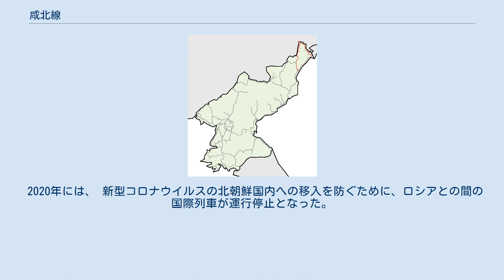咸北線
咸北線（ハムブクせん）は、朝鮮民主主義人民共和国咸鏡北道清津市浦港区域にある班竹駅から、北上して会寧市より中華人民共和国の国境線と並行する形で豆満江沿いに南下して、羅先特別市羅津区域にある羅津駅までを結ぶ鉄道路線である。
 前述した通り、北朝鮮と中国の国境線に並行する形で同国の北東部を3/4周する路線となっている。
清津青年と羅津の間は平羅線が海岸沿いに81.2kmで結んでいるが、その3.8倍もの迂回ルートである。
 現在咸北線と呼ばれる路線は、日本統治時代に建設された咸鏡線・南満州鉄道北鮮西部線・北鮮東部線・雄羅線を原型としている。
すなわち、現在の咸北線のうち にあたる。
その路線形成の経緯は複雑で、まず日本統治時代に朝鮮総督府鉄道局咸鏡線の延伸として1916年に清津～蒼坪間を開業させ、南満洲太興→図們鉄道という軽便鉄道会社が会寧から上三峰・潼関までを建設、1927年に上三峰から満州（中国東北部）側の天図鉄道とを直接結ぶ豆満江橋梁が完成し、満州連絡鉄道の一つとなった。
しかし軌間が異なっていたことから、他の朝鮮鉄道とは直通運転ができなかった。
 1929年には図們鉄道を朝鮮総督府鉄道局（鮮鉄）が買収し、会寧～潼関間を図們西部線とする。
そしてほぼ同時に、図們東部線として日本海に面した港の雄基（現：羅先）を起点とし潼関に至る、日本と満州東部を結ぶ短絡ルートの一つとなる路線の整備も薦められ、1929年に雄基～新阿山間が開業したのを皮切りに、1932年に南陽まで、1933年までに潼関までが開業し全通、図們線となった。
同時に上三峰～潼関間も改軌された。
同年には、満州国（1932年建国）の首都新京（現：長春）から図們（南陽の対岸）までを結ぶ満州国有鉄道（実際の経営は南満州鉄道、通称：満鉄に委託）京図線が開業し、同年10月には豆満江（当時は図們江と呼称）に2本目の鉄道橋がかけられ、雄基～新京を結ぶ鉄道線が完成した。
 1934年10月には、清津～雄基間の鉄道は満州との結び付きが強いという事情もあり、南満州鉄道北鮮鉄道管理局に運営が移管された。
1935年には満鉄の手で、雄基に代わる日本との接続港となる羅津港（後、雄基が改名した先峰と共に統合され、羅先となる）が整備され、同時に北鮮鉄道も雄基～羅津間が延伸された。
これらの港へは清津と共に、日本の門司・敦賀・新潟などの港から連絡船が運航されており、満鉄ではそれらの航路に接続する形で、羅津～新京間を結ぶ急行列車「あさひ」を1936年に運行開始している。
 1940年、清津～上三峰間の路線については再び鮮鉄に経営移管され、元山～上三峰間が咸鏡線となった。
この頃になると、朝鮮の中心都市京城（現：ソウル）より満州東部黒竜江省の牡丹江を結ぶ急行列車も運行されるようになり、戦前の最盛期を迎えることとなった。
 太平洋戦争の末期にはソ連軍（赤軍）の攻撃もあり、路線の一部が運休となった。
終戦後、北緯38度線を境にして朝鮮半島北部にはソ連軍が進駐することとなるが、ソ連軍の圧力と人民委員会の確執もあり、復興はなかなか進まなかった。
更には朝鮮戦争（1950年～1953年）による破壊も加わった。
 同戦争後、中国とソ連の支援もあり、両国との接続路線となる咸北線は優先的に復興が行われることになった。
1959年にはソ連の援助によって、豆満江の朝ソ国境に親善橋が開通、1965年に開業した平羅線とともに羅津～洪儀間（洪儀駅から親善橋の対岸にある豆満江駅に至る洪儀線が分岐）は、ソ連（現：ロシア）への重要ルートとしての使命をも帯びることとなる。
 2002年現在、上三峰と対岸の中国国鉄開山屯を結ぶ鉄道のレールは撤去され、南陽と図們の間も貨物列車のみの運行となっている。
羅津～洪儀（実際には手前より短絡線が分岐）間はシベリア鉄道と接続する重要ルートであり、平壌からモスクワへ向かう直通列車も経由する。
江原線の葛麻駅を起点とし、咸北線の全区間を走破して羅津に至る列車も2002年当時は設定されており、全線を規定通りならば13時間27分で走破していた。
 また、中国・韓国・北朝鮮の鉄道が採用している標準軌（1435mm軌間）と、ロシアの鉄道が採用している広軌（1524mm軌間）のレールを、ハサンから羅津までの全長55kmを四線軌条で改修する工事が2008年から行われた。
この事業はロシアと北朝鮮の合資で行われた。
2012年10月に全区間の改修が完了し、試運転が行われた。
2013年9月22日に...